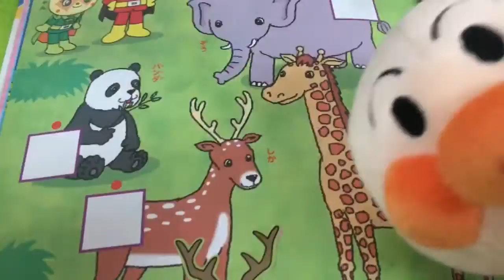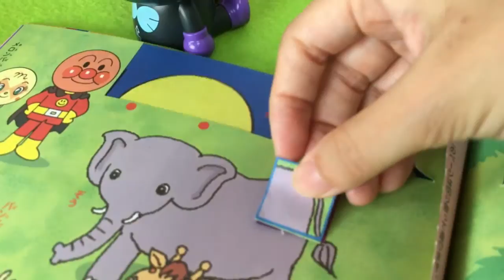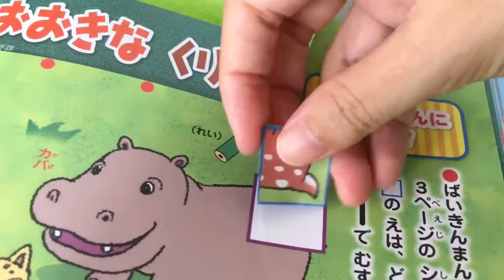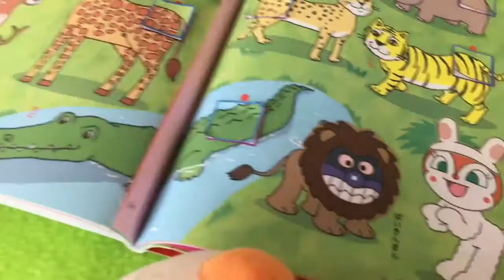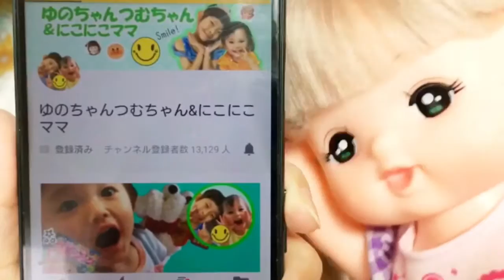アンパンマン おもちゃ どうぶつえんにきたよ！ めばえ10月号 仕掛け絵本 イタズラ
あれれ～？バイキンマンが動物さんたちにイタズラしちゃった！？
動物さんたちのしっぽ、当てられたかな～？